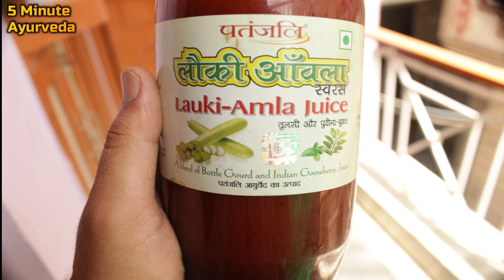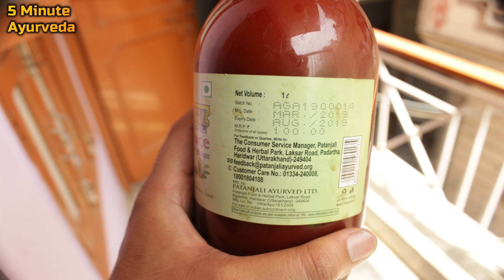कोलेस्ट्रॉल कम करने के घरेलू उपाय - हार्ट ब्लॉकेज के लक्षण और उसे खोलने के उपाय / heart blockage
Heart Blockage के लक्षण, Heart Blockage के कारण, Heart Blockage Treatment In Hindi
Heart Blockage Treatment - हर जीव के अंदर एक दिल होता है जिसे Heart कहते है और ये शरीर का इंजन माना जाता है अगर इसमें किसी भी प्रकार की समस्या आ जाती है तो इसकी वजह से पूरा शरीर काम करना बंद कर अर्थात उसकी Death हो जाती है लेकिन Heart Blockage एक ऐसी समस्या है जोकि Human की pulses का सुचारू रूप से काम करना बंद कर देती हैं. इस दौरान Heart pulses पूरी तरह से मतलब pulsesरूक-रूक कर चलती है. लेकिन ये समस्या किसी भी उम्र में हो सकती है क्योंकि ये Heart Blockage Treatment आम है.

इसलिए कुछ लोगों मे यह समस्या जन्म के साथ से ही शुरू हो जाती है. जबकि कुछ लोगों में बड़े होने पर Problem गंभीर रूप ले लेती है. जिन लोगो के साथ ये समस्या जन्मजात होती है और Heart Blockage की problem को congenital heart blockage कहते है जबकि जन्म के बाद में हुई Heart Blockage की समस्या को acquired heart blockage कहते हैं. लेकिन आज काल ये समस्या बहुत ही ज्यादा होने लगी है क्योंकि modern रहन-सहन और खाने-पीने की आदतों में इतना कुछ Change हुआ है कि जिसे समझ पाना बहुत ही मुश्किल है और इस के चलते अधिकांश लोगों में Heart Blockage की समस्या बहुत तेजी से बढ़ती ही जा रही है.
लेकिन Heart Blockage Treatment बहुत ही Easy है और जिस New Tech से इसकी जांच कि जाती है या फिर यूँ कहे कि Heart Blockage को जांचने के लिए इलेक्ट्रोकार्डियोग्राम (electro cardiogram) टेस्ट किया जाता है. Heart Blockage के symptoms किसी भी बिमारी के कोई न कोई लक्षण (Symptoms) तो होते ही है चूँकि Heart Blockage Symptoms कि बात करें तो इन्हे बहुत Easily Identify जा सकता है जो कि आप के लिए बहुत ही जरूरी है क्योंकि इन्हे जानकर आप Alert हो सकते हो और Heart Blockage Symptoms को जानकार आप किसी और कि मदद कर सकते है.
सबसे पहला लक्षण Symptoms इसमें रोगी के शरीर और छाती chest में बहुत जोर से Pain होता है और इस pain के कारण ही उसकी सांस भी फूलना शुरू हो जाती है. और व्यक्ति को यदि Heart Blockage की बीमारी हो गई तो उससे कोई भी छोटा से छोटा काम करने में बहुत ही ज्यादा समस्या आती है और वो बहुत जल्दी थक जाते है और और भी बहुत मामूली कारण है जिन्हे Ignore नहीं करना चाहिए जैसे सिरदर्द होना, चक्कर आना, या फिर अचानक से बेहोश हो जाना.
Heart Blockage के कारण- हर बीमारी के कई कारण हो सकते हो सकते है हार्ट में ब्लॉकेज या रूकावट प्लॉक के कारण होती है, प्लॉक्स, कोलेस्ट्रॉल, फैट, फाइबर टिश्यू और श्वेत रक्त कणिकाओं का मिश्रण होता है, जो धीरे-धीरे नसों के भीतर की और ये सब बहुत ही ज़ोरो से चिपकने लगते है और जिनकी वजह से राखत का सही तरीके सुकुलेशन नहीं होता है और ये जो माल्टेरिअल जमा होता है इसे हार्ट ब्लॉकर कहते है और प्लॉक का जमाव गाढ़ेपन और उसके तोड़े जाने की प्रवृत्ति को लेकर अलग-अलग तरह के होते हैं.
लेकिन यदि ये Plaque में बहुत ज्यादा गाढ़ापन आ जाए या फिर ये रेत की तरह Hard होगा, तो ऐसे Plaque को Stable Plaque कहा जाता है और यदि यह Soft होगा या फिर किसी Gum के जैसा नसों के भीतर ये Plaque जमा हो जाए तो इसे आसानी से तोड़े जाने की सम्भवना होती है और इसे Unstable Plaque कहा जाता है. ये दोनों प्रकार के ब्लॉक बहुत ही ज्यादा Dangerous होते है क्योंकि ये सीधा heart पर Attack करते है जिससे Heart Attack जैसी गंभीर बीमारिया हो सकती है. दोनों प्रकार के प्लावके के बारे में कुछ ख़ास बात है जो रोगी के लिए बहुत ही जायदा फायदेमंद है.
स्टेबल प्लॉक (Stable Plaque):- Stable Plaque से रूकावट की मात्रा से कोई फर्क नहीं पड़ता, न ही इससे गंभीर heart Attack होता है. इस तरह का Plaque धीरे धीरे बढ़ता है, ऐसे में रक्त प्रवाह को नई आर्टरीज (artries) का रास्ता ढूंढने का मौका मिल जाता है, जिसे कोलेटरल वेसेल (collateral vessal) कहते हैं. ये वेसेल block हो चुकी Artery को Bypass कर देती हैं और Heart की मांसपेशियों तक आवश्यक रक्त और ऑक्सीजन पहुंचाती हैं.

अनस्टेबल प्लॉक (Unstable Plaque):- Unstable Plaque में, प्लॉक के टूटने पर, एक खतरनाक थक्का बन जाता है, और choletrol को विकसित होने का पूरा समय नहीं मिल पाता है. व्यक्ति की मांसपेशियां (muscle) गंभीर रूप से Damage हो जाती हैं और वह कई बार sudden cardiac death का शिकार हो जाता है. तो इस तरह से दोनों प्रकार के Plaque को हमने समझा लेकिन इसके क्या उपाय है इसका Treatment किस तरह से किस तरह से किया जा सकता है.
Heart Blockage से बचने के लिए कई तरह के उपाय कर सकते है. जोकि आपको इस समय से बचाने में मदद करते है और आपको Fit बनाये रख सकते है और इससे बहुत ही जल्दी से हार्ट ब्लॉकगेग की समस्या को ख़त्म किया जा सकता है. ज्यादा धूम्रपान न करें, यहां तक कि कोई दूसरा धूम्रपान कर रहा हो, तो भी खुद को बचायें, हृदय को स्वस्थ रखने के लिए daily Exercise को शामिल करना बेहद जरूरी है, समय पर भोजन करें, ऐसा भोजन करें, जिससे हृदय को लाभ हो और हृदय को स्वस्थ रखने के लिए शरीर का Wight control रखें, Daily Exercise के साथ आप आधा घंटा पैदल चलें और हो सके तो Lift की जगह, सीढ़ियों का इस्तेमाल करें.
Heart Blockage Treatment